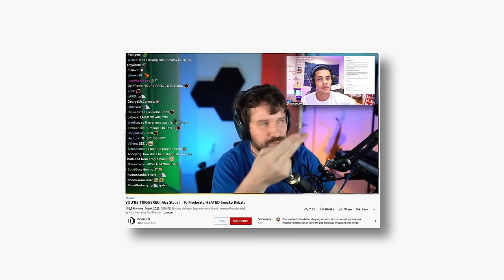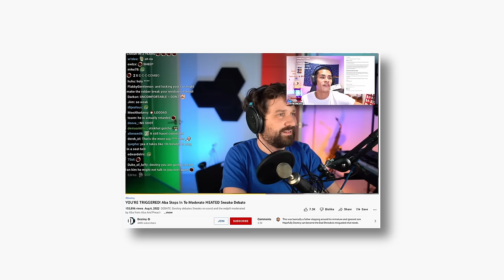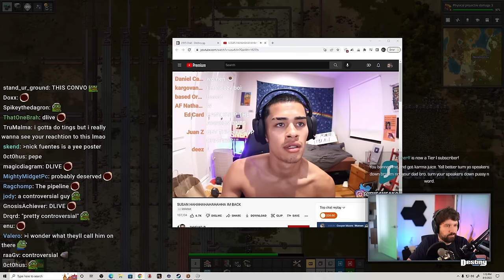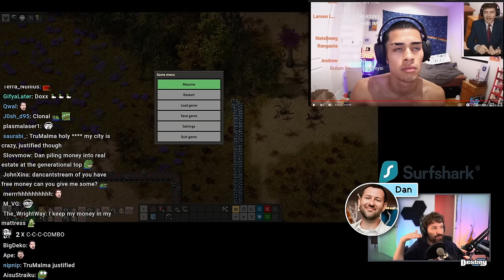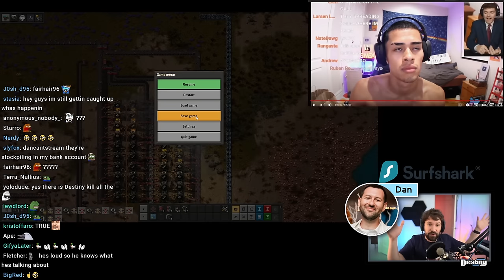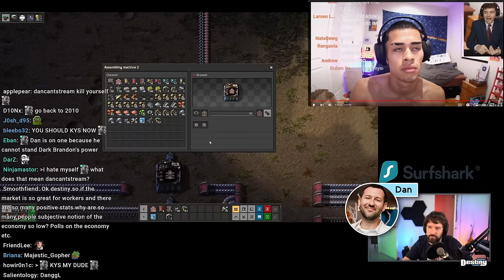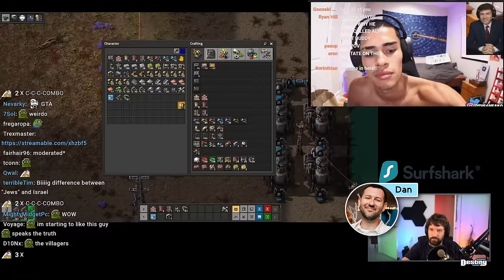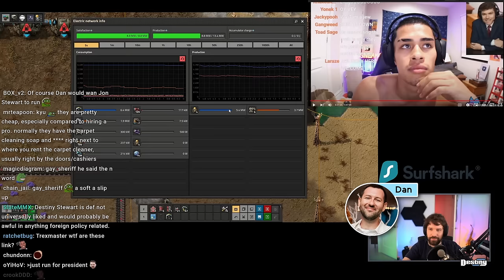"WHAT DO YOU THINK ABOUT JEWS?" Sneako Meets Fuentes, Makes Big Mistake...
Destiny reacts to Sneako's talk w/ Feuntes and discusses the Epstein conspiracy with Dan...

00:00 Teasers / Intro
00:21 Destiny's debate w/ Sneako
02:43 Sneako's obsession w/ toxic
03:08 Sneako talks w/ Fuentes, bans
11:16 talking about God whilst promoting hedonistic lifestyle
16:41 There's going to be a swingback in the forms of ppl like Andrew Tate
22:47 "What do you think about the Jews?"
27:50 Epstein conspiracy
38:09 "Are we actually in a recession?"
48:47 If Sneako asks the JQ it's over for him...
56:24 Dan wants Destiny to make a politics convention